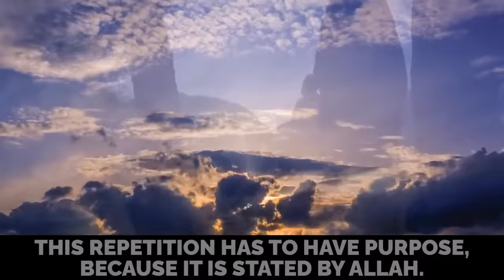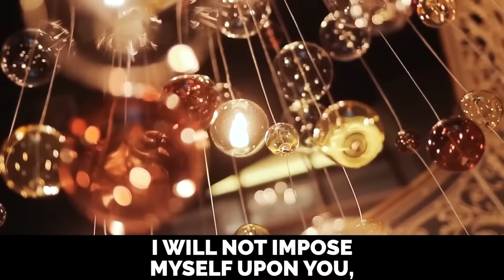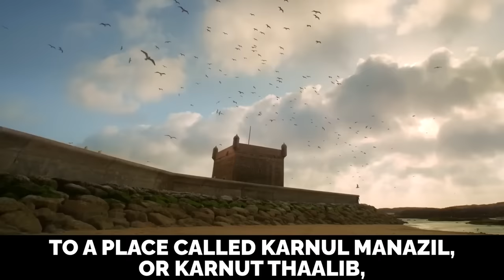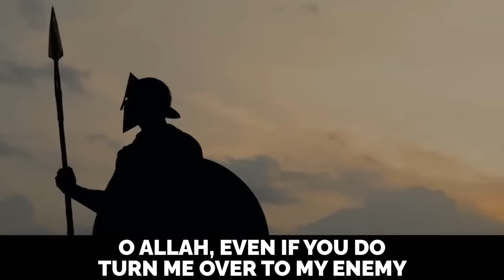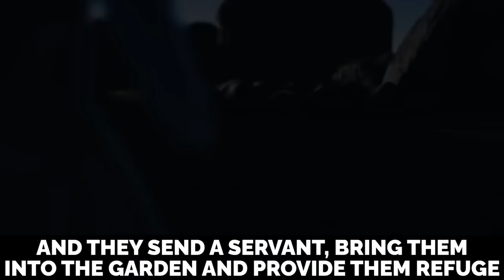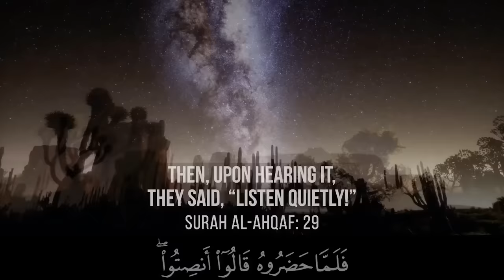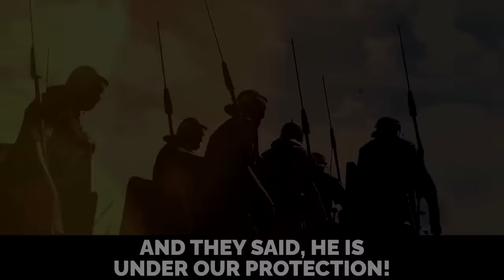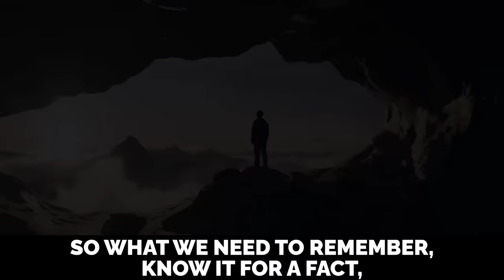MOST BEAUTIFUL ISLAMIC VIDEO WE'VE EVER UPLOADED!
Speaker: Shaykh Abdul Nasir Jangda